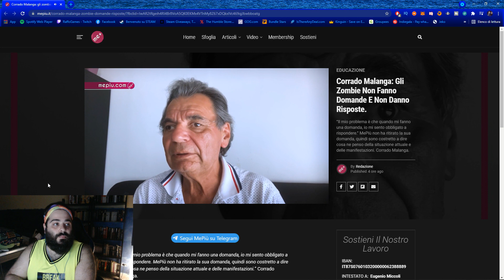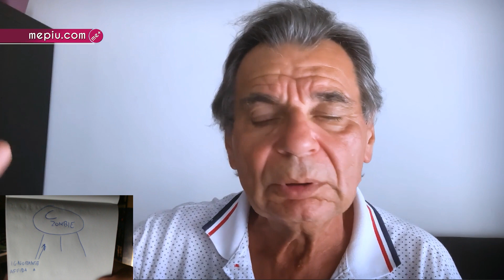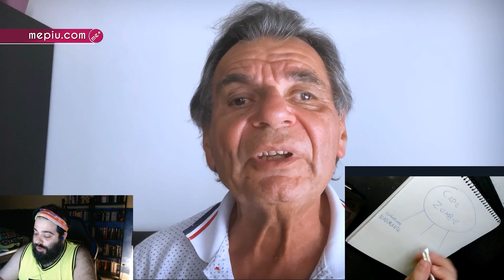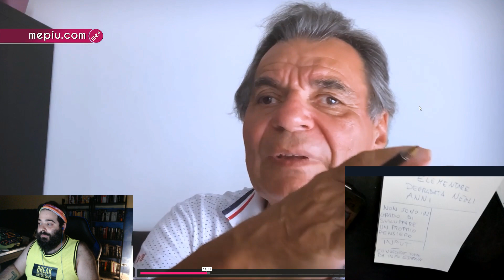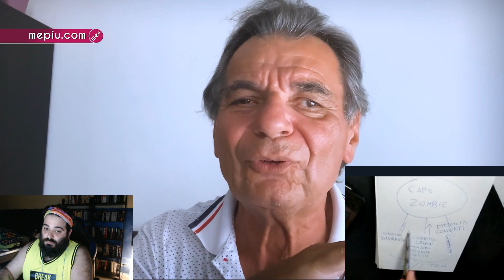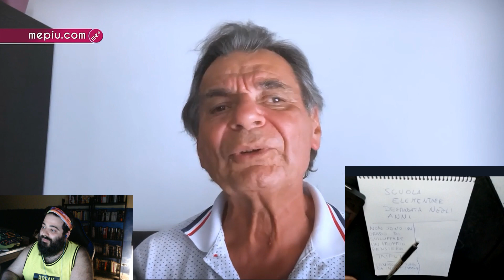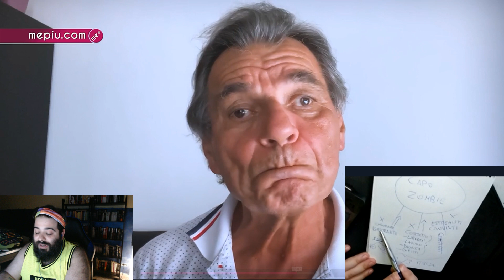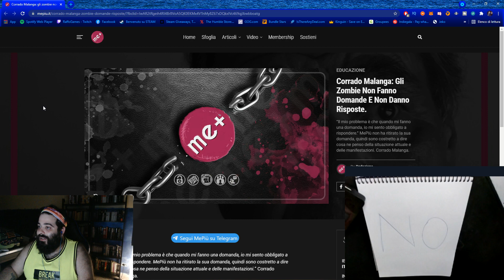COMMENTO/REACTION al parere del Prof Corrado Malanga + Altre spiegazioni in merito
Sai dove trovarmi in live?
Per le live IRL, filosofia, psicologia, istruzione, arte e talk show su
Ho una pagina Instagram per i contenuti più smart e per gli annunci